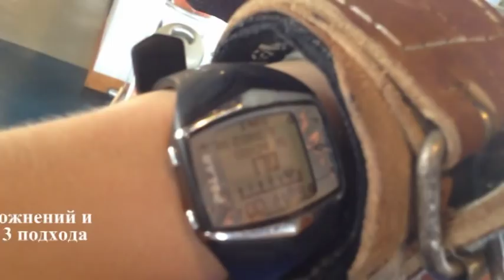СЛОЖНЫЙ сет на ягодицы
4 упражнения с 2х мин отдыхом 3 подхода. Вес подобрать может тренер или вы сами если есть опот занятий.